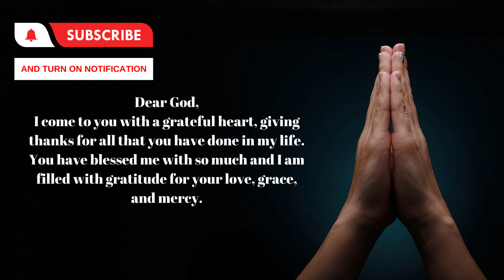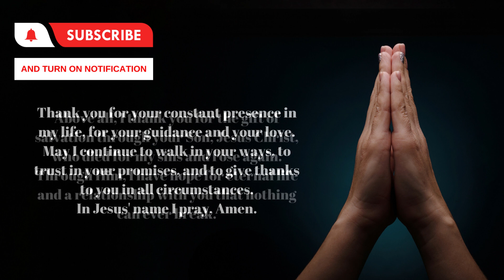Thankyou Prayer For Everything 🙏|| Powerful Morning Prayer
Thankyou Prayer For Everything 🙏|| Powerful Morning Prayer || gratitudeprayer @godsmessage11.11